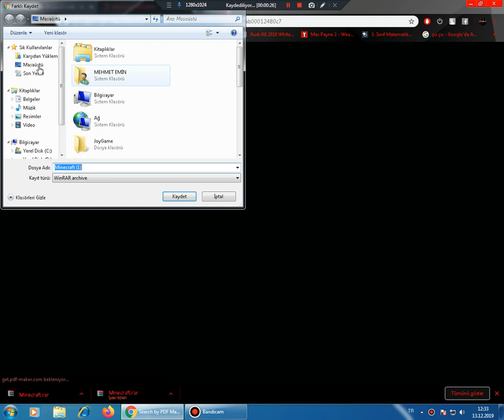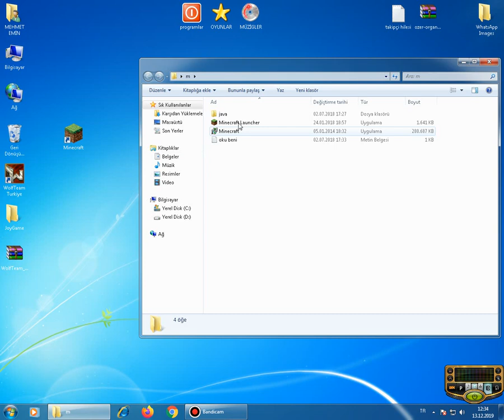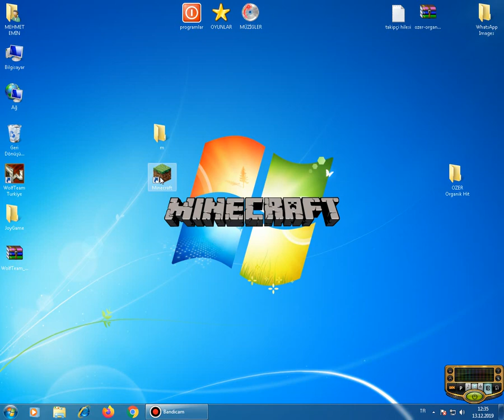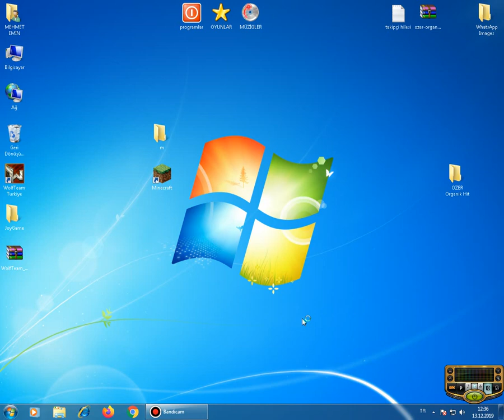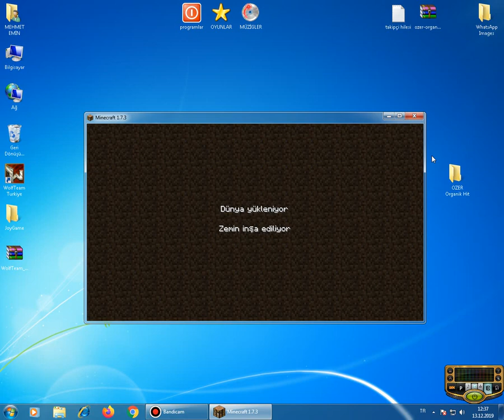MİNECRAFT NASIL İNDİRLİR KURULUR %2019% %100% OLUYOR DETAYLI ANLATIM PC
minecraft nasıl indirilir telefon,
minecraft nasıl indirilir apk,